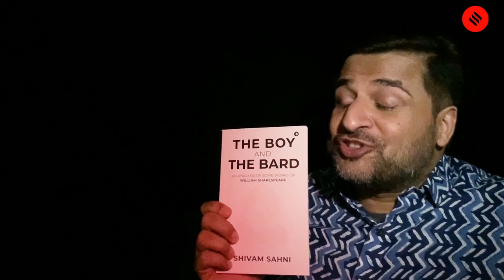Chef Suvir Saran In Conversation with Shivam Sahni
Chef Suvir Saran talks to 17 year old writer Shivam Sahni on his book The Boy and the Bard, his journey, Shakespeare and more.